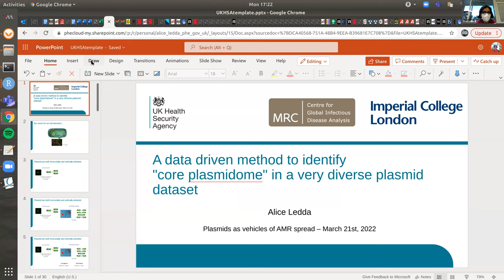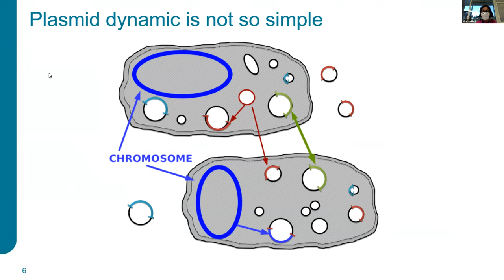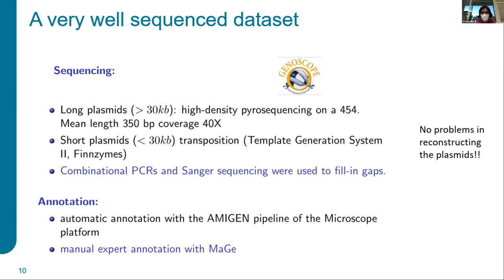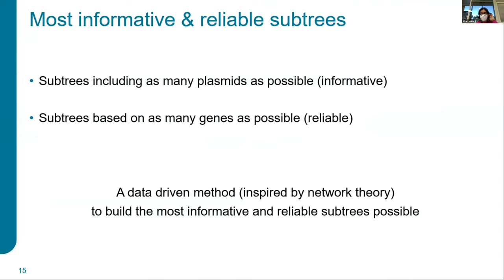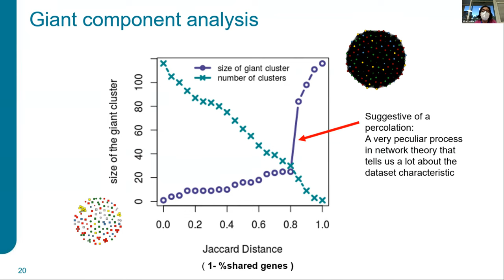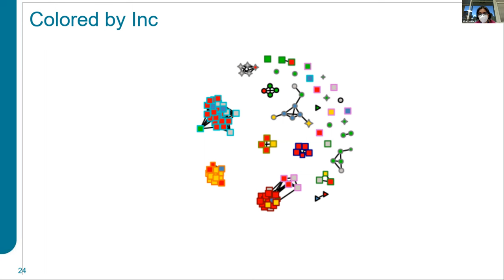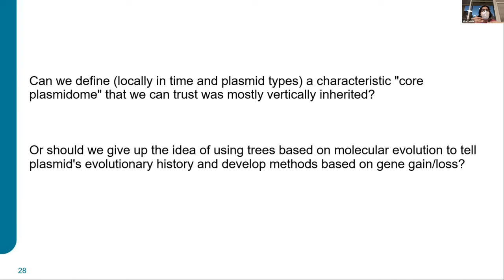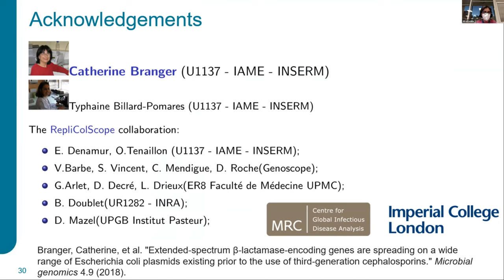TBA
Workshop on Plasmids as Vehicles of Antimicrobial Resistance Spread | (smr 3761)
Speaker: Alice LEDDA (Imperial College London, MRC GIDA and UKHSA, UK)
2022_03_21-18_25-smr3761.mp4